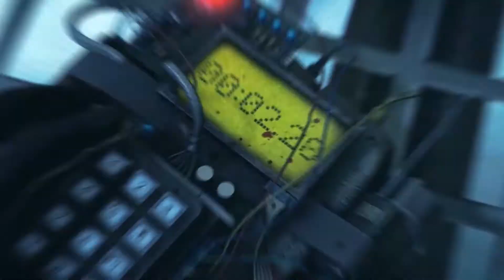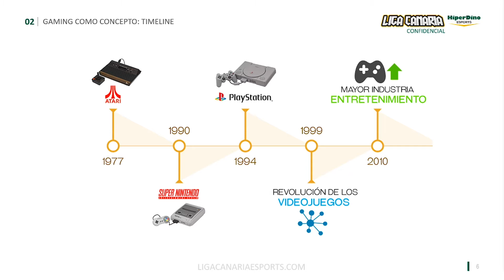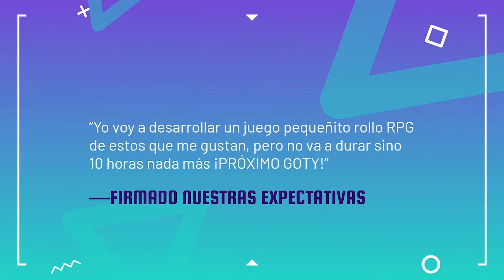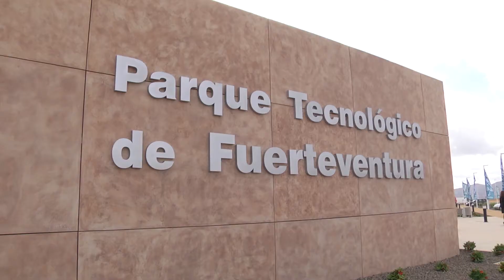LIGA CANARIA ESPORTS FUERTEVENTURA GAMING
Reportaje sobre la Liga Canaria Hiperdino Fuerteventura Gaming en donde han participado equipos de Fuerteventura con magníficos resultados. Impulsando así este sector en Fuerteventura